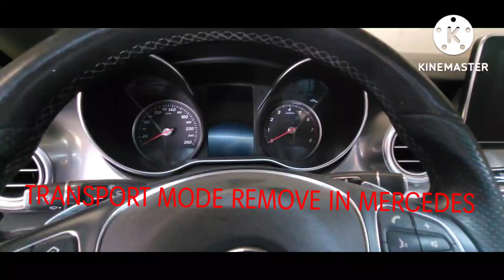TRANSPORT MODE REMOVE IN MERCEDES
how to remove transport mode in Mercedes Benz VITO without scanner